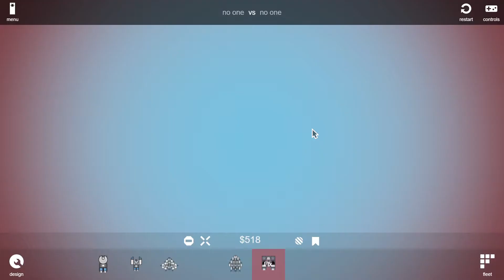It's EXACTLY Like Geometry Dash... | Istrolid (Pt. 7)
Nevermind, I'm not making ANY progress...